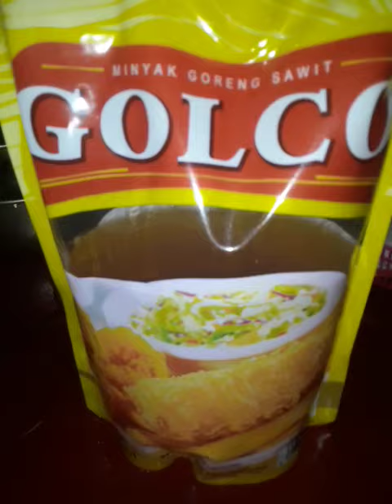Saya Goŕéng Kerupuk (I Freid Kerupuk ), Tks , maaf🎧🎶📯📞🌄🌅🌌⏱️💧